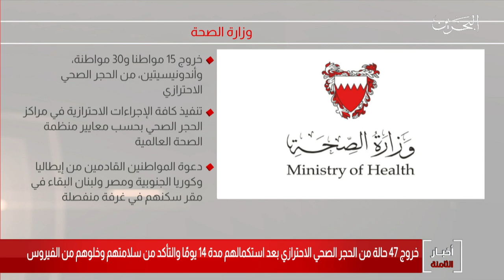البحرين مركز الأخبار : وزارة الصحة تعلن عن خروج 47 حالة من الحجر الصحي الإحترازي 10-03-2020